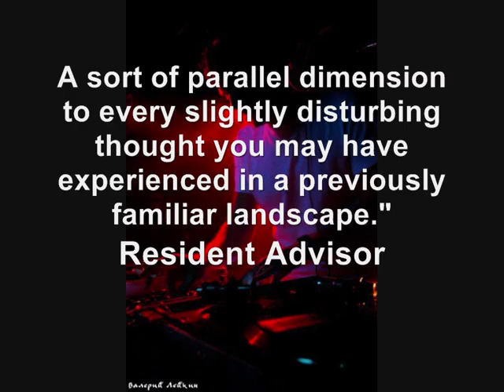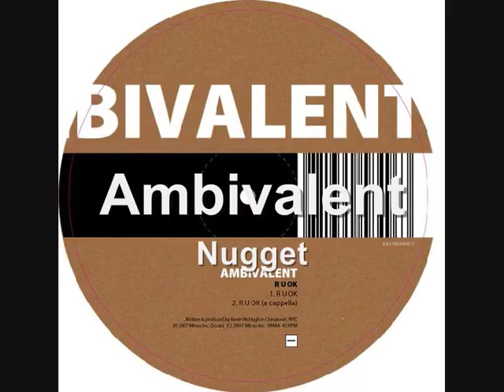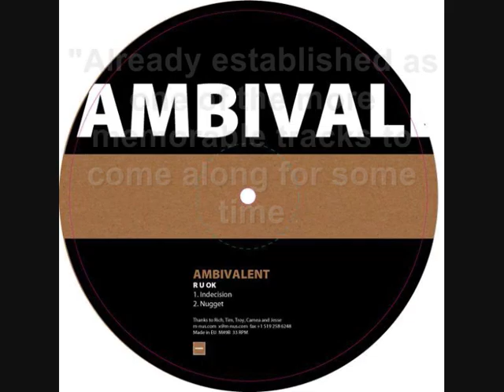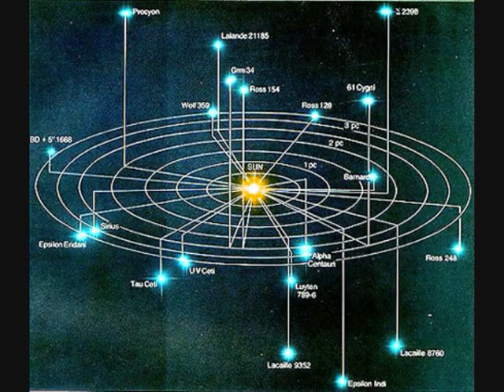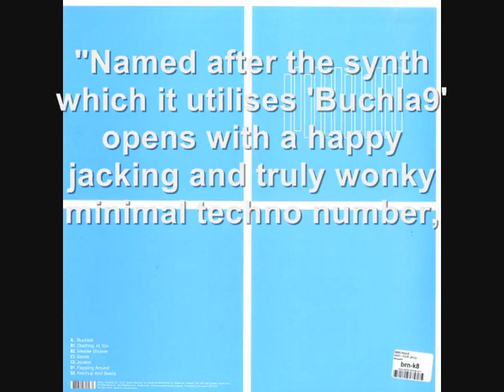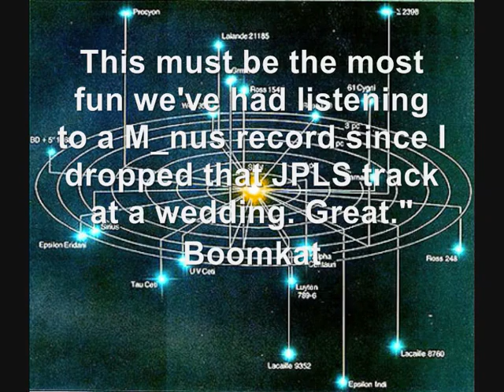Horizons (Mix) II.Alpha Lyrae Part.3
Minimal Mix by Anarkhan divided in two part : the second one is called "Alpha Lyrae".